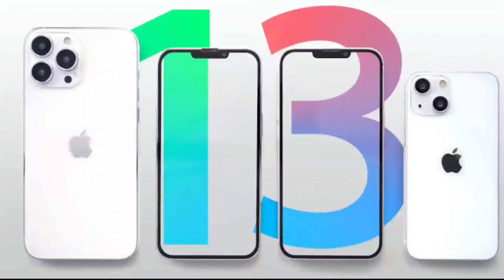iPhone 13 series price & Full Specifications | Camera, Battery, Storage & Processer | Indian price🔥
Hello Guys in this video I am going to talk about iphone 13 all series. iPhone 13 series Full Specifications | Camera, Battery, Storage & Processer